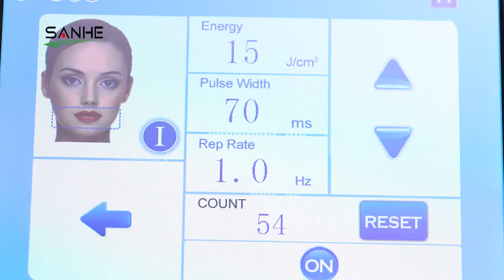Sanhe Beauty Diode laser hair removal